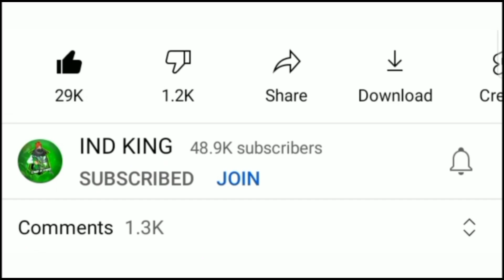7 DECEMBER EVENT IN FREE FIRE || AAJ RAAT 12 BAJE KYA AAYEGA || TONIGHT UPDATE OF FREE FIRE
7 DECEMBER EVENT IN FREE FIRE || AAJ RAAT 12 BAJE KYA AAYEGA || TONIGHT UPDATE OF FREE FIRE

🙂Your Queries🙂

1) aaj raat 12 baje kya aayega free fire
2) aaj raat 12 baje ka updates free fire
3) tonight update of free fire in india
4) Free Fire 7 December New Event
5) Free Fire 7 December Events
6) aaj raat 12 baje ka Updates free fire
7) aaj raat 12 baje kya aayega free fire
8) Free fire 7 December 2021Tonight Updates
9) आज रात 12 बजे क्या आएगा
10) 7th December Tonight Updates Free fire
11) Today night Update Free fire
12) Free fire 7 December Updates

1) tonight update of free fire
2) tonight update of free fire ps gamer
3) tonight update of free fire today
6) tonight update of free fire
7) today tonight update in free fire
8) tonight update of free fire india server
9) tonight update of free fire mystery shop
10) tonight update of free fire Indian server
11) tonight update of free fire ind king
12) tonight update In free fire 7 December 2021
13) tonight update of free fire tamil
14) tonight update of free fire tomorrow
15) aaj raat 12 baje ka updates freefire
16) today night updates freefire
17) new topup event free fire
18) free fire December 7 new event 2021
19) free fire 7 December top up events
20) 7th December Event in free fire

😌Ignore Tags😌

1) free fire new event
2) free fire new event today
3) free fire new event tamil
4) free fire new event elite pass
5) free fire new Topup event
6) free fire new top up event
7) free fire new event india server
8) free fire upcoming new events
9) free fire upcoming new event
10) free fire upcoming events
11) free fire upcoming event
12) today event in free fire
13) today event in free fire tamil
14) today event in free fire in telugu
15) today event in ff
16) today event in free fire malayalam
17) today event in free fire
18) today event in free fire
19) today event in free fire
20) ff today new event

🙏 PLEASE 🙏

👍L👍
👍I👍
👍K👍
👍E👍

💌S💌
💌H💌
💌A💌
💌R💌
💌E💌

🔔S🔔
🔔U🔔
🔔B🔔
🔔S🔔
🔔C🔔
🔔R🔔
🔔I🔔
🔔B🔔
🔔E🔔

💬C💬
💬O💬
💬M💬
💬M💬
💬E💬
💬N💬
💬T💬